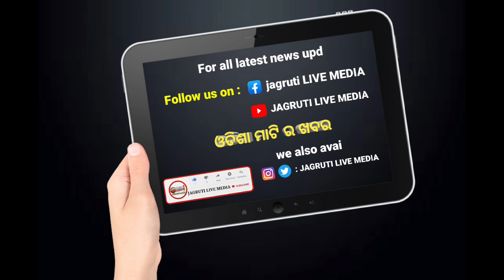ସୁର ଙ୍କ କଡା ଚେତାବନୀ ଆଉ ପ୍ରଭୁ ବଳଭଦ୍ର ଙ୍କୁ ନେଇ ରାଜନୀତି କରନି || lord spritual suraroutray statement